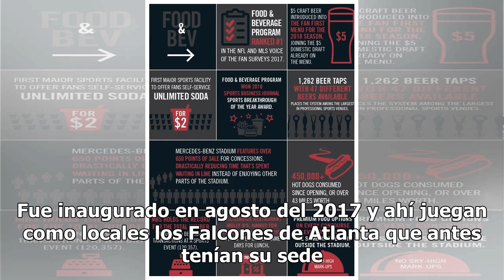Conoce el estadio donde será el Superbowl 2019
El Superbowl LIII, que se disputará entre los Patriotas de Nueva Inglaterra y los Rams de Los Ángeles, será en un maravilloso estadio, como pocos hay en el mundo: El Mercedes Benz ubicado en Atlanta, Georgia. Al ser el Superbowl uno de los eventos deportivos más importantes de Estados Unidos, la sed...